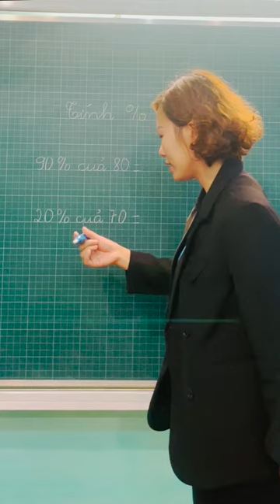Hướng dẫn cách tính phần trăm một cách dễ dàng và nhanh chóng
Video hướng dẫn tính phần trăm sẽ giúp bạn nắm được cách tính phần trăm một cách đơn giản và dễ hiểu. Bạn sẽ được hướng dẫn từ cách tính phần trăm cơ bản cho đến những phương pháp tính phần trăm nâng cao. Bằng cách xem video này, bạn sẽ biết được các công thức tính phần trăm phổ biến và được giải thích cách áp dụng chúng vào các bài toán thực tế. Video cũng sẽ cung cấp cho bạn một số ví dụ và bài tập để bạn có thể thực hành tính phần trăm một cách tự tin. Với những kiến thức được trình bày trong video này, bạn sẽ không còn sợ tính phần trăm nữa và có thể áp dụng kiến thức này vào trong cuộc sống hàng ngày của mình.